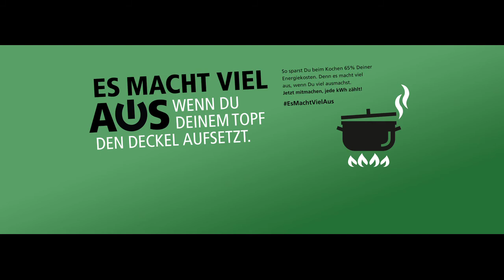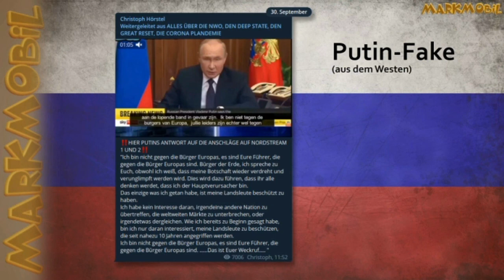Kleine lästige Propagandakunde: Wie ihr sie im Alltag durchschaut (EGRO 6)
In diesem Beitrag zeige ich euch, woran ich Propaganda erkenne und anhand welcher Merkmale ich sie durchschaue. Das Schöne daran ist: Habt ihr sie einmal durchschaut, verliert sie ihre Wirkung. :-) Ich nehme dazu ein ganz praktisches Beispiel aus dem Alltag von vor zwei Wochen.

(Das ist ja zum Schieflachen: Ausgerechnet der Propaganda-Beitrag hat im Telegram-Kanal tatsächlich die Nummer 33 bekommen! :-D)

Dir gefällt meine Forschung und du möchtest mich unterstützen?

Bücher, Hefte, eBücher, Karten, Bilder, Schautafeln, Fundstücke, Ent-Decktes und mehr im

Forscherspardose: IBAN: DE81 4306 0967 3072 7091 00

Auch suche ich wackere Mitstreiter, die dabei helfen, das alte Wissen in unsere Zeit hinüberzuretten. An viele Bücher kommen wir heute nur noch schwer heran oder stellen fest, daß sie nie ins Deutsche übersetzt wurden. Seltene Bücher sichern, ausleihen und scannen, übersetzen und korrekturlesen - so kommen wir Stück für Stück näher an unsere Geschichte heran!